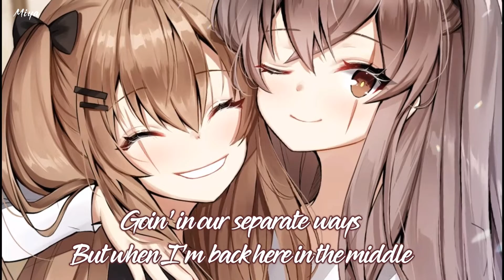Camila Cabello - This Love [Lyrics] 🎧💜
There's absolutely no copyright infrigement intended and all in this video [image, audio] is not owned by me. I simply mixed it together for entertainment🙂